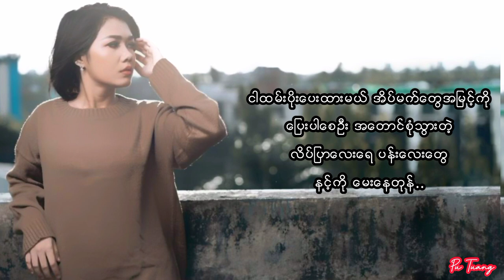Reflection - Yoon Myat Thu/Feat Yung Htet (Lyrics Video)